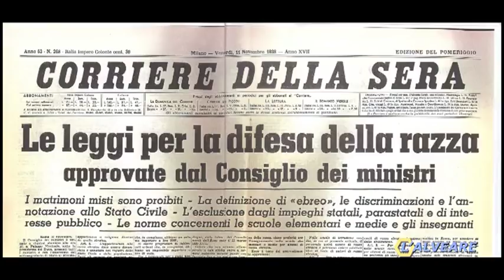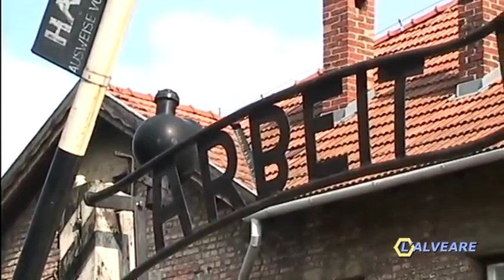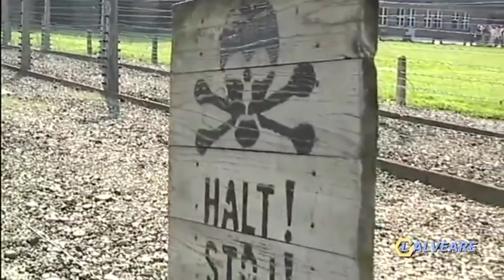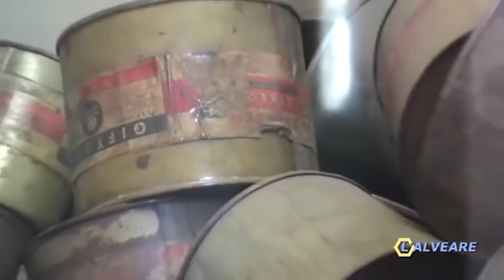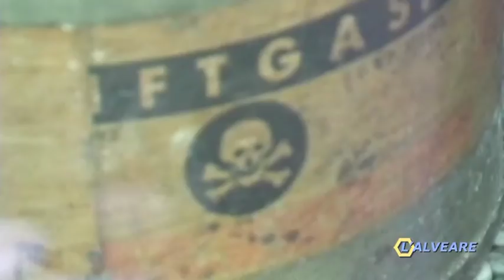Piero Terracina a Perugia, grazie ad AVIS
Martedì 2 febbraio 2016, AVIS comunale di Perugia ha voluto organizzare un incontro con Pietro Terracina, ultimo sopravvissuto italiano al campo di concentramento di Auschwitz, presso la sala dei Notari di Palazzo dei Priori di Perugia, che ha visto protagonisti più di 500 ragazzi provenienti dalle scuole perugine.